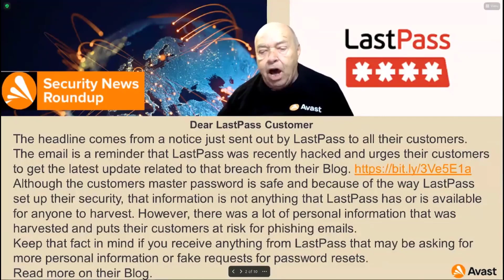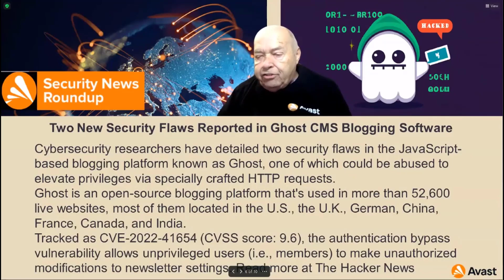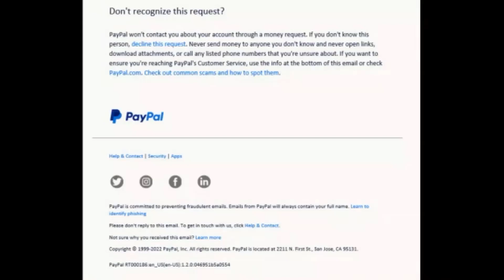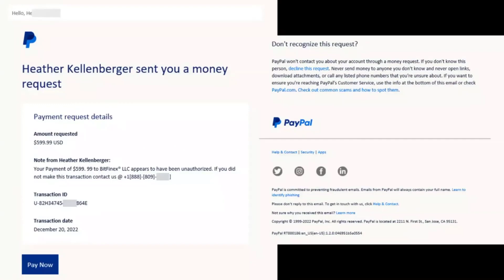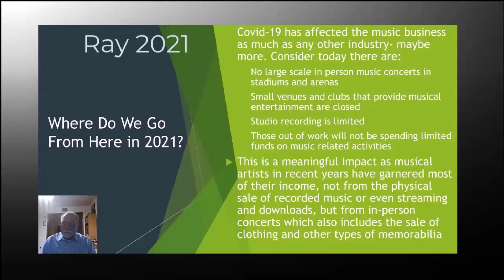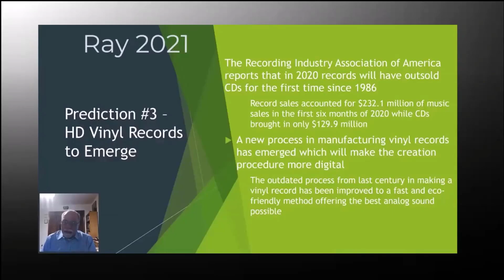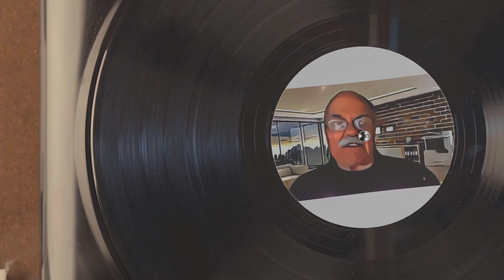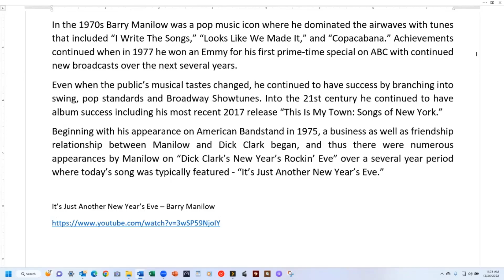Episode 143 Tech for Senior December 26 2022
𝕋𝕖𝕔𝕙 𝕗𝕠𝕣 𝕊𝕖𝕟𝕚𝕠𝕣 𝕚𝕤 𝕒 𝕠𝕟𝕖-𝕙𝕠𝕦𝕣 𝕤𝕙𝕠𝕨 𝕔𝕠-𝕙𝕠𝕤𝕥𝕖𝕕 𝕓𝕪 ℝ𝕠𝕟 𝔹𝕣𝕠𝕨𝕟 𝕒𝕟𝕕 ℍ𝕖𝕨𝕚𝕖 ℙ𝕠𝕡𝕝𝕠𝕔𝕜. 𝔼𝕒𝕔𝕙 𝕨𝕖𝕖𝕜 𝕨𝕖 𝕨𝕚𝕝𝕝 𝕒𝕟𝕤𝕨𝕖𝕣 𝕪𝕠𝕦𝕣 𝕢𝕦𝕖𝕤𝕥𝕚𝕠𝕟𝕤, 𝕥𝕒𝕝𝕜 𝕒𝕓𝕠𝕦𝕥 𝕥𝕖𝕔𝕙𝕟𝕠𝕝𝕠𝕘𝕪, 𝕒𝕟𝕕 𝕙𝕒𝕧𝕖 𝕒 𝔾ℝ𝔼𝔸𝕋 𝕥𝕚𝕞𝕖 𝕤𝕠𝕔𝕚𝕒𝕝𝕚𝕫𝕚𝕟𝕘 𝕨𝕚𝕥𝕙 ℤ𝕠𝕠𝕞 𝕥𝕖𝕔𝕙𝕟𝕠𝕝𝕠𝕘𝕪.  𝕋𝕙𝕚𝕤 𝕚𝕤 𝕓𝕣𝕠𝕒𝕕𝕔𝕒𝕤𝕥 𝕥𝕠 ℂ𝕒𝕟𝕒𝕕𝕒, 𝕥𝕙𝕖 𝕌𝕊𝔸, 𝔾𝕖𝕣𝕞𝕒𝕟𝕪, 𝕒𝕟𝕕 𝔸𝕦𝕤𝕥𝕣𝕒𝕝𝕚𝕒